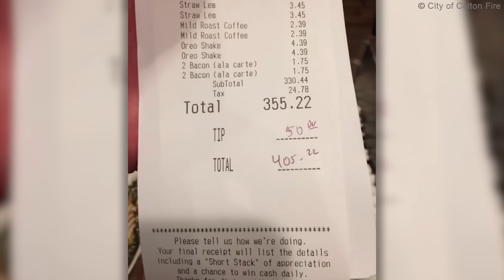Feuerwehrmänner gehen essen - mit der Rechnung bekommen sie eine Überraschung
Credits: City of Colton Fire